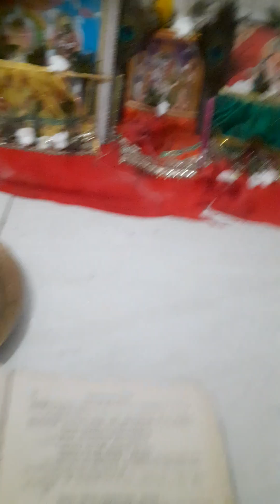paatanjal yoga darsan .sadhan pada .sutra 12-15